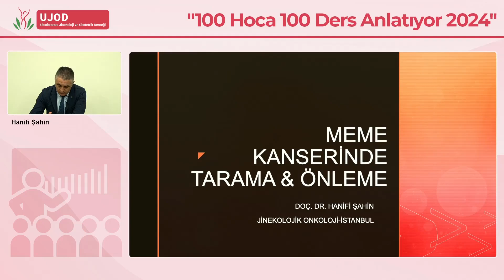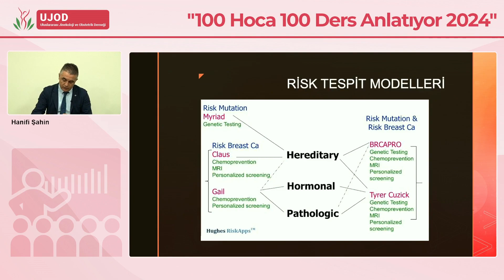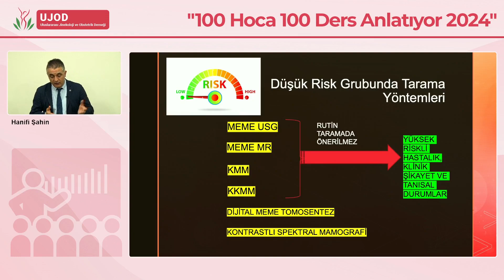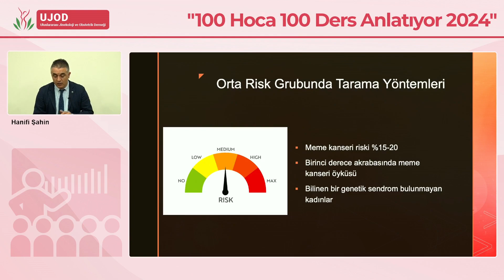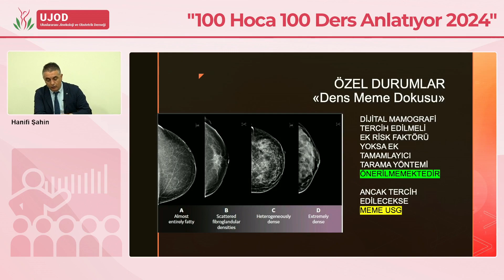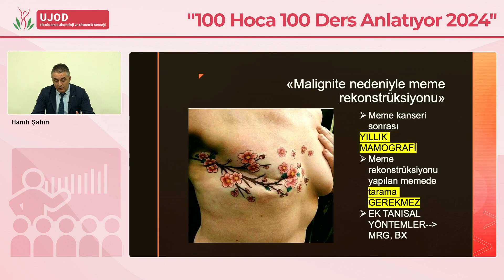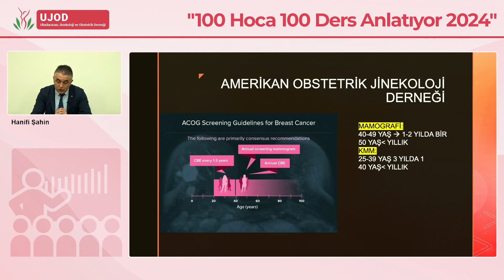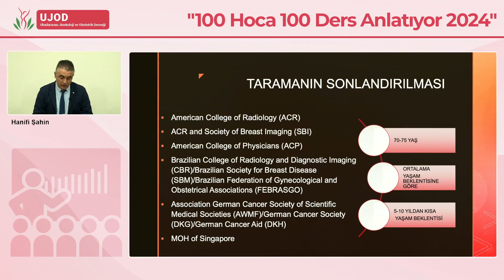Meme Kanserinde Tarama ve Önleme - Doç.Dr. Hanifi Şahin